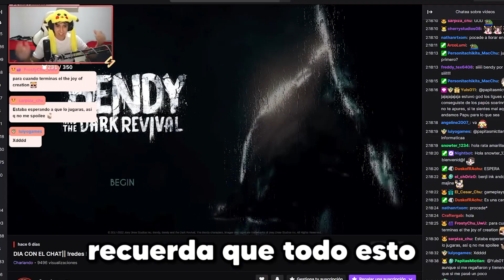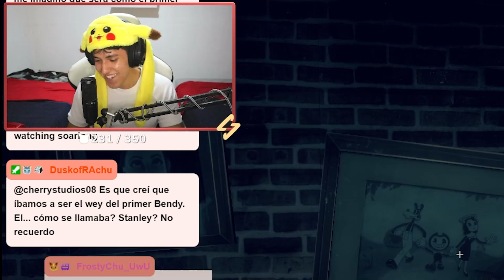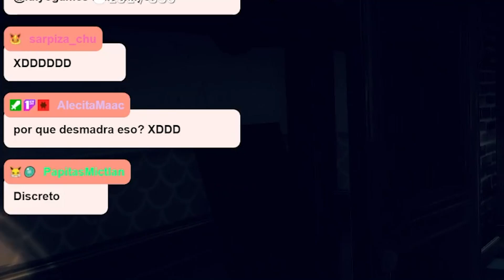Hice un NUEVO Amigo 🥳